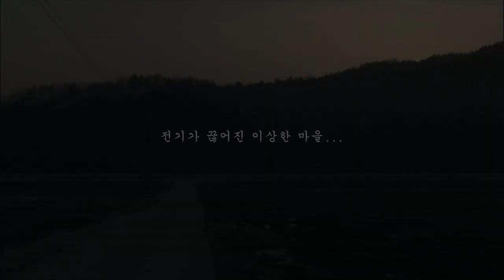KAFA 장편과정 3기 "짐승의 끝" (감독 조성희) 예고편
KAFA 한국영화아카데미 장편제작연구과정 3기 "짐승의 끝" 예고편
감독 조성희 촬영 백문수 주연 박해일 이민지
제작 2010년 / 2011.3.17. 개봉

시놉시스
: 아이를 낳으러 고향의 어머니에게 가는 순영의 택시에 야구 모자를 쓴 괴이한 남자가 합승한다. 야구 모자는 택시 기사와 순영의 모든 것을 알고 있는 듯 횡설수설하다 카운트다운을 시작한다. 마침내 그가 0을 외치자 택시는 갑자기 멈추고 기사와 순영은 정신을 잃는다. 적막 속에 홀로 눈을 뜬 순영은 핸드폰을 켜 보지만 작동하지 않는다. 전기로 하는 모든 것이 정지하고, 사람들이 하나둘씩 사라져가는 황량하고 이상한 마을에 떨어진 순영은 무사히 어머니와 연락할 수 있을까?

영화제
: 제4회 시네마디지털서울 / 제28회 토리노 국제영화제 / 제7회 두바이 국제영화제 / 제40회 로테르담 국제영화제 / 제15회 코펜하겐 국제영화제 / 제54회 샌프란시스코 국제영화제 / 제58회 시드니 영화제 / 제60회 맬버른 국제영화제